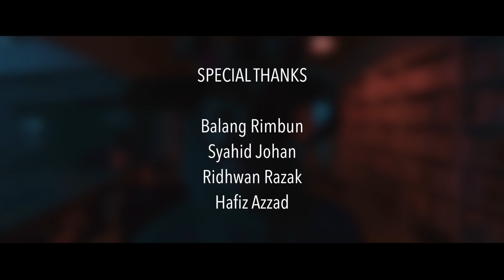Psychosis - short film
10.10.18
In conjunction with World Mental Health Day, Tresso Pictures presents a short film titled - PSYCHOSIS

Psychosis is an experimental thriller that explores the mind of a man suffering from psychotic depression. Trapped in his world of hallucinations, he must find a way out before it's too late.